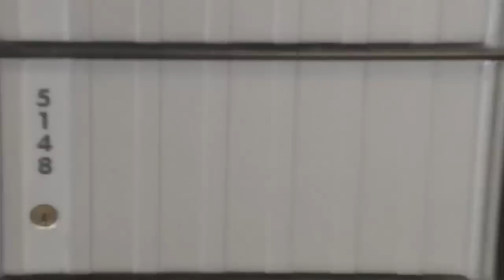Gear Locker! - A day in the life of Freedom! vlog - Do you like it? - The Anthony Show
Gear Locker is a new idea by Freedom! - Do you like it? Tell us :-)

XSplit

Music

Discover any.TV!